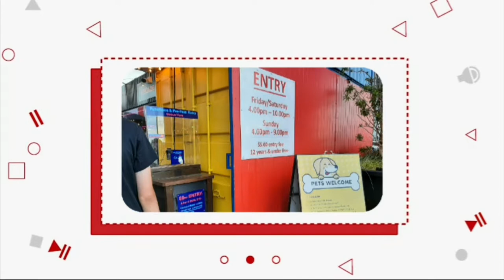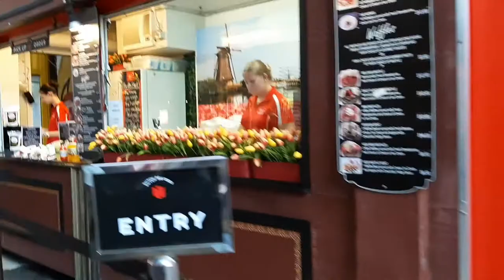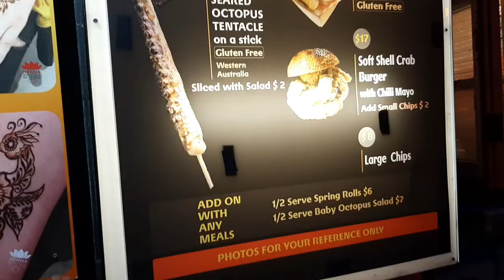Makan di Eat Street Brisbane , It's Time to Jajan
edit video by : Youcutvideo
edit thumbnail by :canva
edit intro by : intromaker